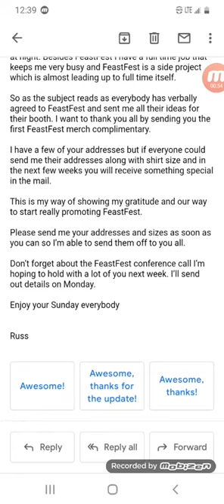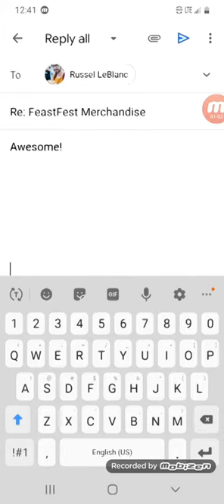Russel Leblanc email